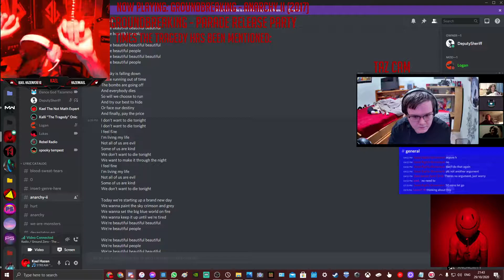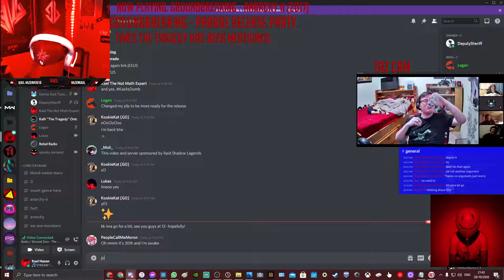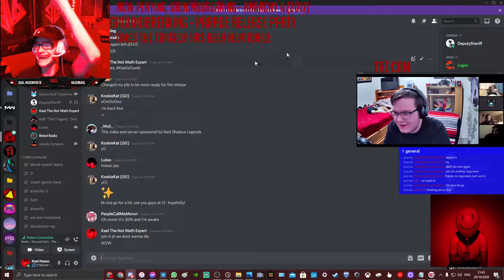[G0] Ground Zero Sings: Beautiful People by Groundbreaking